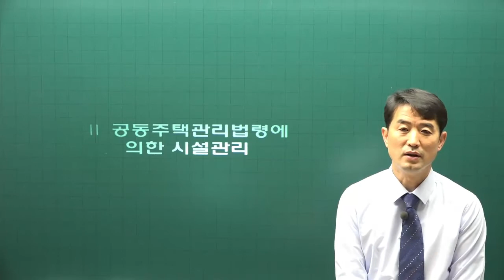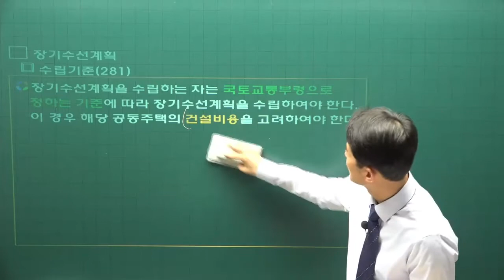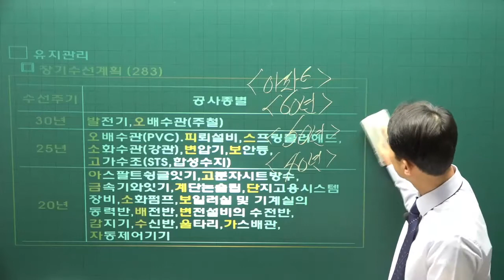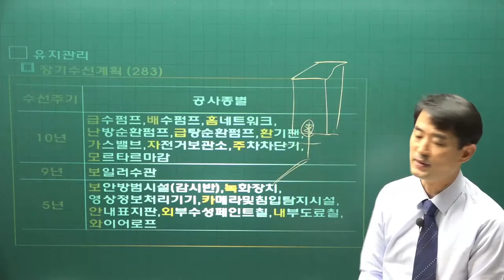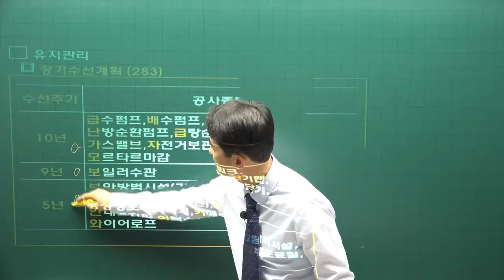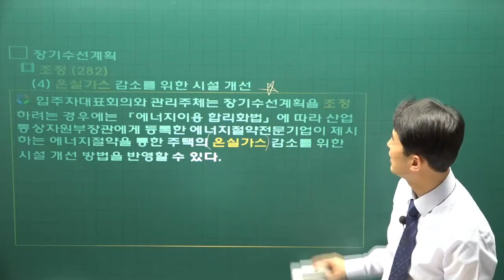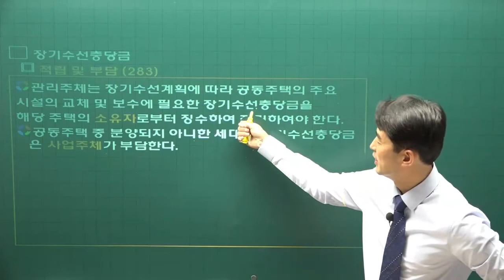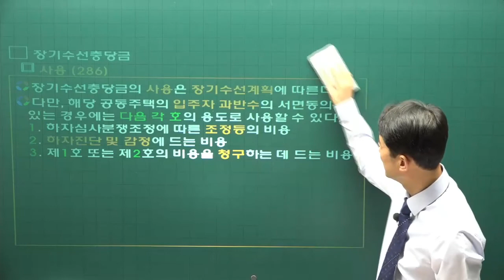[주전무] 2022년 주택관리사 관리실무 기본이론 33강